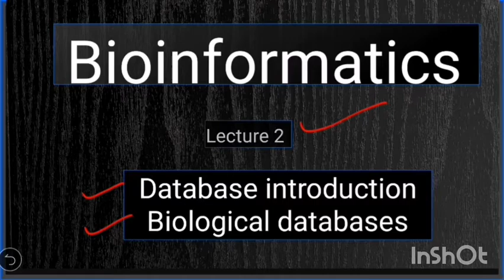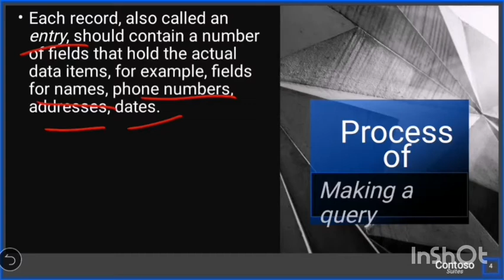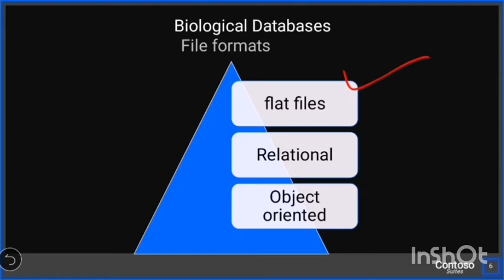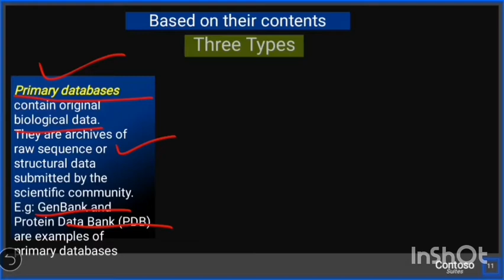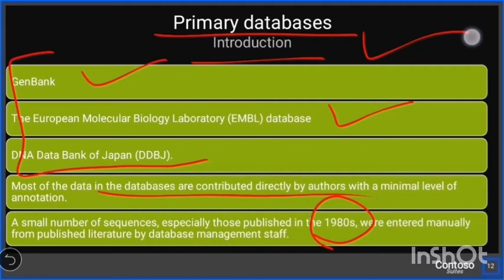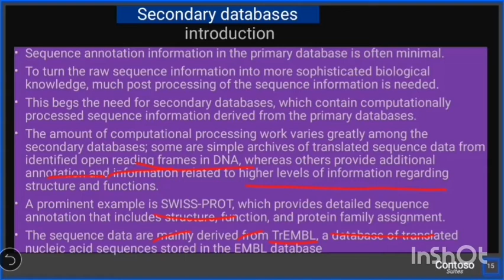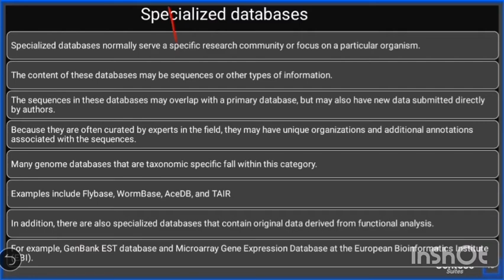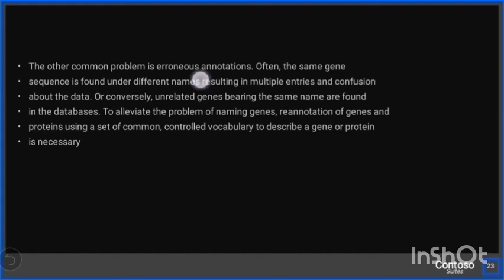Biological databases | Bioinformatics | Lecture 2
What is a database? Biological databases and their pitfalls.